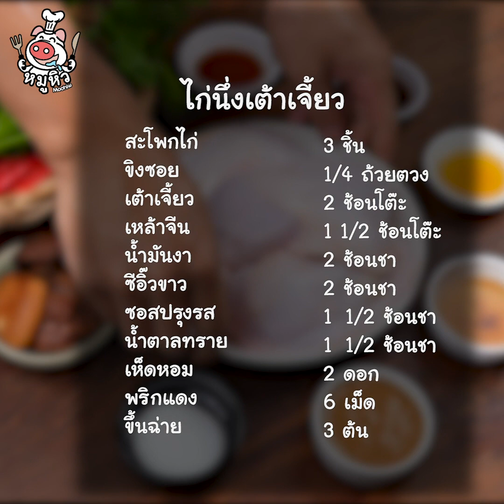[แจกสูตร] ไก่นึ่งเต้าเจี้ยว - สูตรลับของเจ๊หมู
ไก่ตุ๋นเต้าเจี้ยว ไก่นุ่มๆ หอมขิง หอมเต้าเจี้ยว วัตถุดิบไม่เยอะ
รับรองถูกปาก ถูกใจทุกคนในครอบครัว

สะโพกไก่ 3-4 ชิ้น
ขิงซอย 1/4 ถ้วยตวง
เหล้าจีน  1 1/2 ช้อนโต๊ะ
ซอสปรุงรส 1  1/2 ช้อนชา
น้ำตาลทราย 1  1/2 ช้อนชา
เห็ดหอม 6 ดอก
พริกแดง 3 เม็ด
ขึ้นฉ่ายหั่นท่อ 3 ต้น